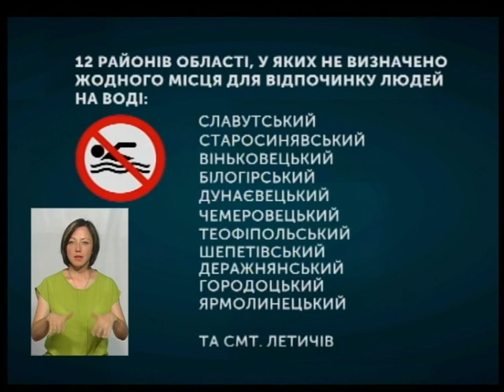ТЕМА ДНЯ Наскільки безпечні місця для купання 04 06 2018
На Хмельниччині офіційно відкрито купальний сезон. Визначено 15 санкціонованих місь для купання. Наскільки вони безпечні? Про це у "Темі дня" - з в.о. директора ДУ "Хмельницький обласний лабораторний центр МОЗ України" Олегом Балашовим.